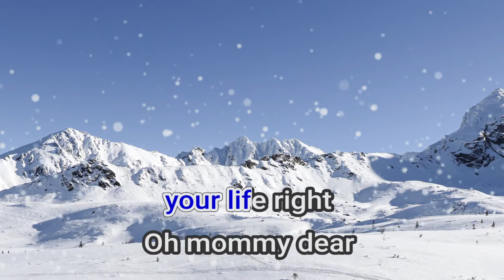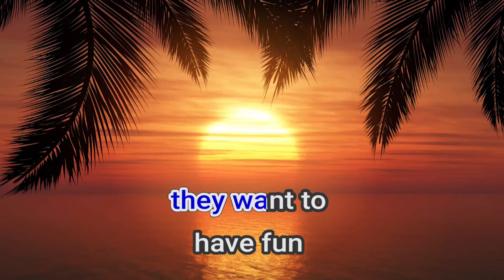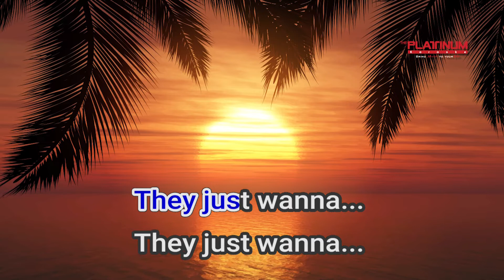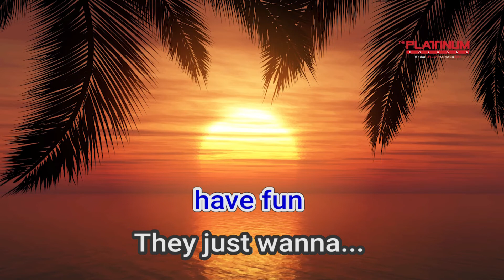07206 Girls Just Wanna Have Fun Cindi Lauper